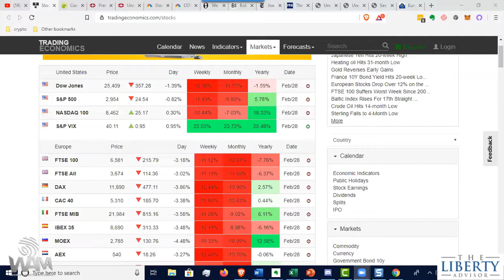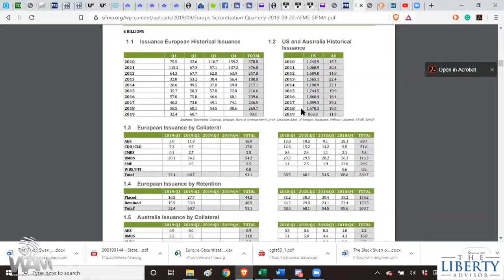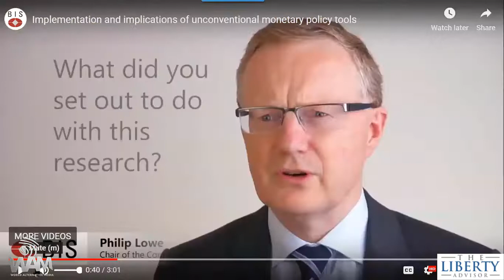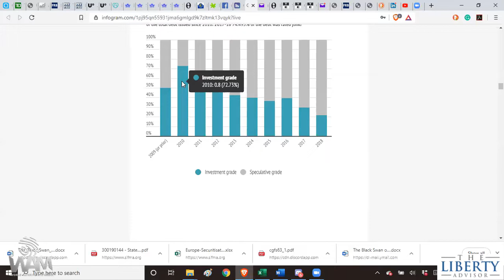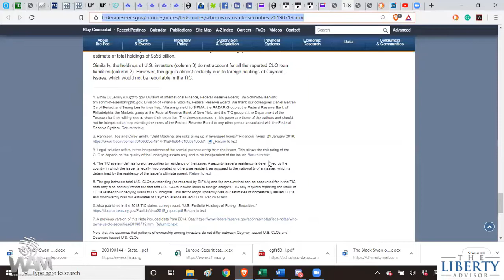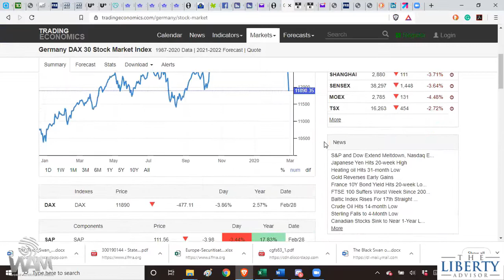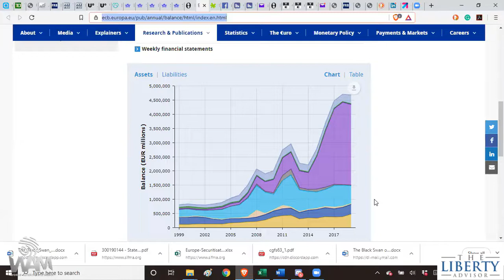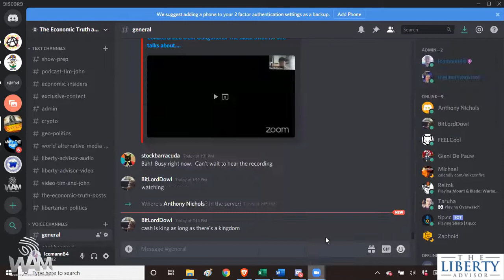Tim and John Show Episode 3: The Black Swan No-one Talks About CLOs.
Tim goes through the markets and their weekly performance.

The past week we saw almost every global market start to implode.
We had the Dow Down -12.36%
S&P Down -11.49%
Nasdaq -10.44%
Gold -3.57%
Silver -10.19%
Bitcoin -11.9% coming in at $8,500 many of the alts down 20% or more

10 Year US Bonds 1.163%
30 Year US Bonds 1.684%
3 Month US Bonds 1.298%
WTI Oil price -16.24% at $44.76
Since January, Tim’s Put Options are up 181%.

Of all the potential Black Swans, the one that next to no one is talking about is the Collateralized Loan Obligations. It is a derivative of underlying corporate debt. Tim and John get into how this corporate debt is mostly speculative grade. That means pension funds would not invest in them. Still, with some rating agency touchup, they can rate over 50% of the 70% speculative debt as AAA, a rating that is greater than most countries.

The Bank of International Settlements had meetings on the 26th and 27th of February. These were emergency meetings where they discussed the potential problems coming up in Collateralized Loan Obligation markets. It was by far their primary focus. Not Market collapse, bond collapse or commodities crashing. No, their focus was on the CLO market.

Tim and John also go through who has the most significant exposure to CLO’s and potential risks coming in these markets. Another market that uses CLO’s is Real Estate, and the underlying debt is now being issued into RE CLO’s.
They also look at what we can potentially see in the next week in markets. They think that we should possibly see huge volatility up and downwards over the next week. The debt that is crating zombies around the world is a way bigger issue than the COVID-19 virus. The reaction from Central Banks will most likely be with rate cuts up to -0.50% by the FED and a potential global QE as former FED Governor Warsh.

Tim and John think that the demographic cliff that most Western nations live in will further put pressure on this downturn in the global economy.

John has warned about the CLO’s for almost a year, and more people, including the BIS, are finally taking the threat seriously.